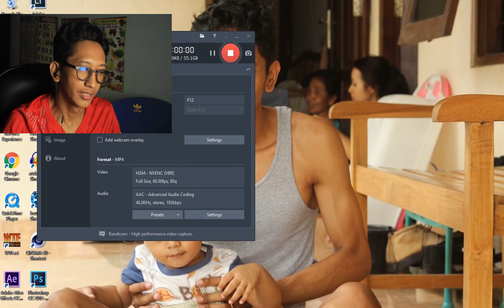Compilasi C70 Modifikasi Racing Look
Yup ini adalah kumpulan referenci c70 modif racing look.
vidio ini dibuat untuk temen2 sekalian ada referensi modifan, agar temen bisa fokus kemana arah modifan kalian,

kalau ada yang tidak suka dengan vidio modil ini silahkan di skip.